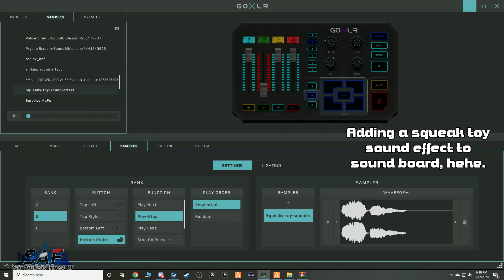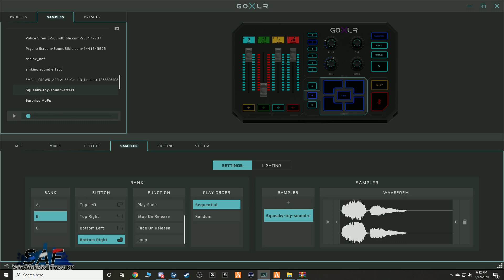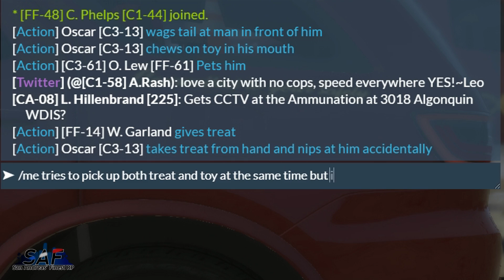SA'F #333 - FIRE DOG Gets A New Toy! | GTA V RP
⚠ MODERN SOLUTIONS DISCOUNT OFFER! ⚠
🌊 Check out Modern Solutions for all of your VPS, Teamspeak and Web hosting needs.

▼MUSIC▼
♪ Intro: "Shroud" by Silencyde
♪ Outro: "Shining" by  ROY KNOX